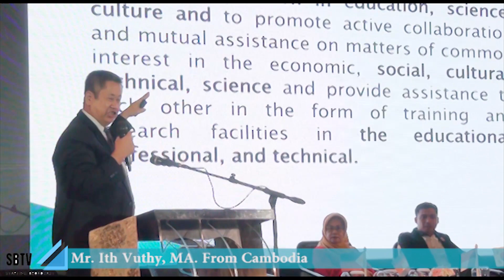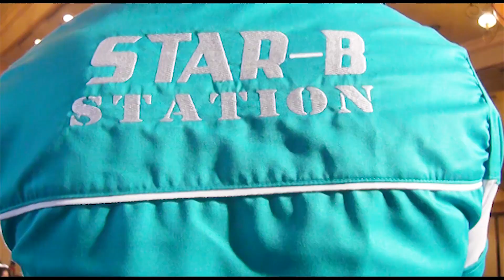PIC 2019 Kesehatan